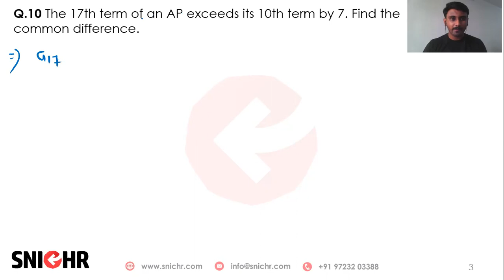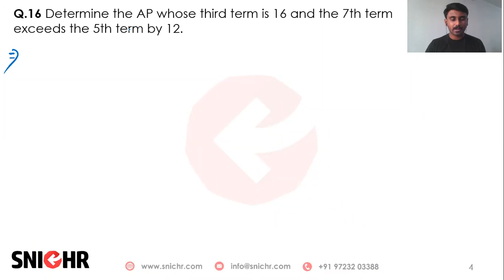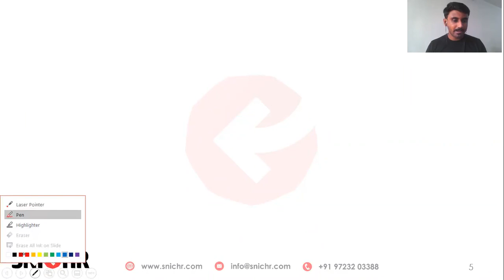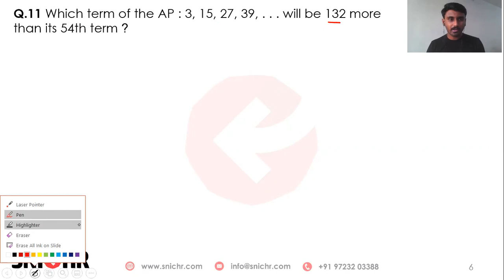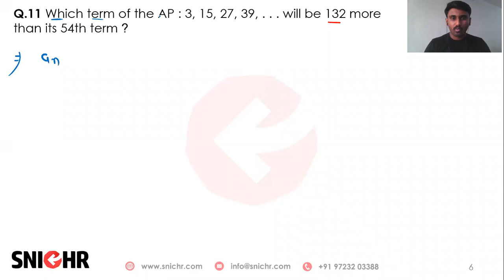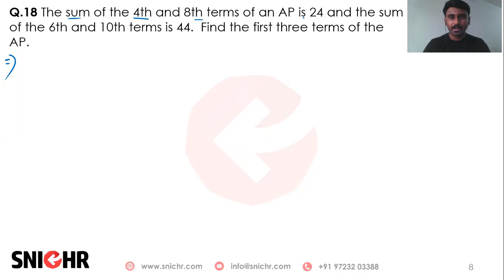Std. 10 | Maths | NCERT | Ch. 5 | Exercise : 5.2 | Q.10, 11, 16, 18